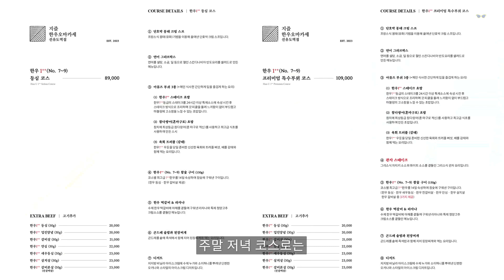갓성비 한우 오마카세, 데이트 코스 추천! 여기는 지즐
✔갓성비 식당!
✔내돈내산!
✔트렌디한 장소!
✔호캉스 전문!
✔국내, 해외 숙소!

주차 : 단독 건물 기계식 주차장
가격 : 한우 1++등심코스 89,000원